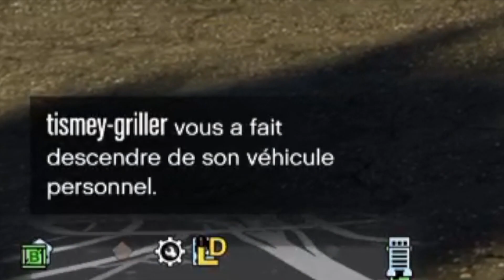GTA Online - PvP - Je m'amusais avec des kikoos quand des tricheurs sont arrivés... 😰😈